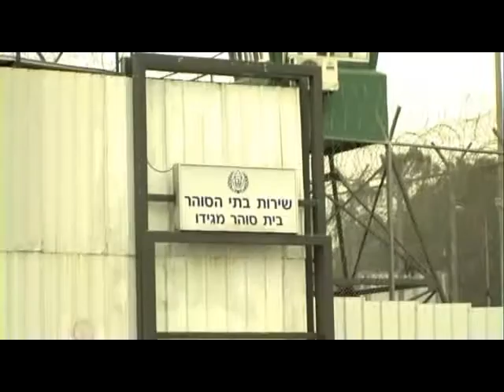מגידו - סדרה של מקומות בארץ